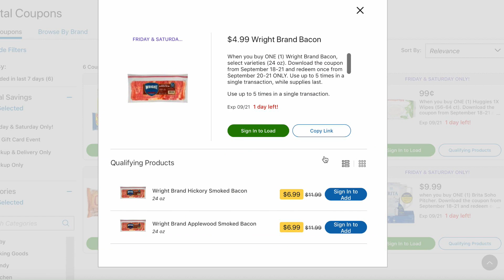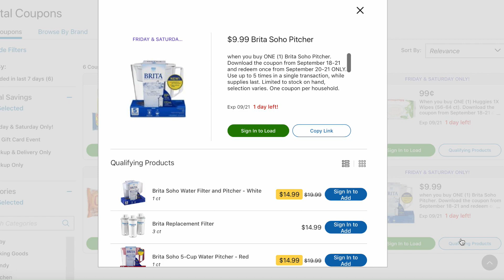*HOT* Kroger 2-Day Sale!--9/20 & 9/21--.49 HUGGIES!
SO SORRY FOR THE DELAY! Been busy focusing on the upcoming "Olympics" video.

Ibotta Referral: AYJJJR
Fetch Referral: C1PNA
Shopkick Referral: WIN430308